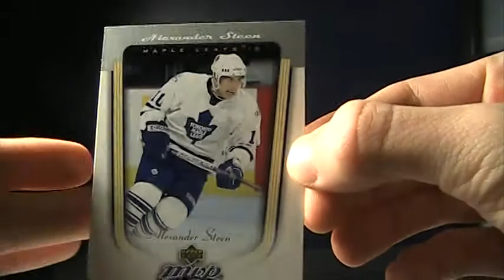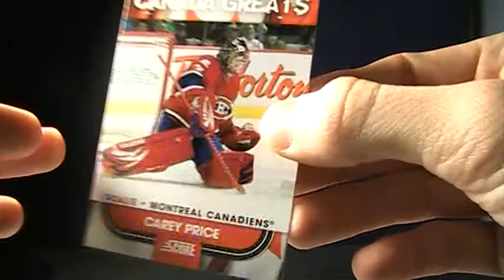Mapleleafsfan78909/ Mason Martin is a Scammer!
Sorry for the lack of videos. This video just states my opinion on the mapleleafsfan7809 situation. I have been scammed, do not trade with him.